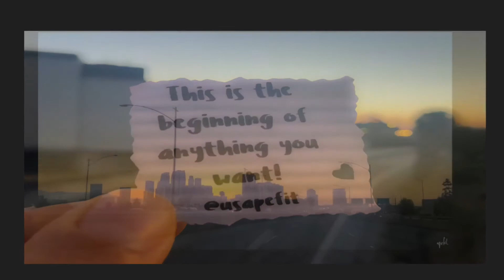The tipping point... Malcolm Gladwell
The Tipping Point:
that magic moment when an idea, trend or social behavior crosses a threshold, tips and spreads like wildfire.
Malcolm Gladwell